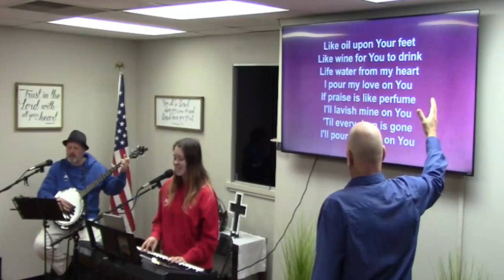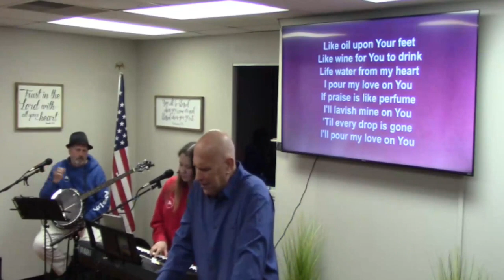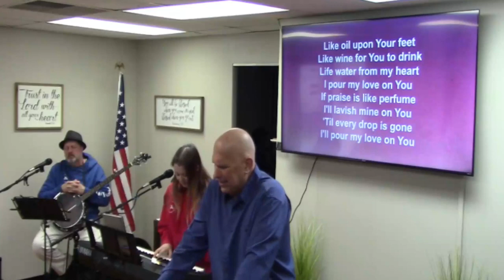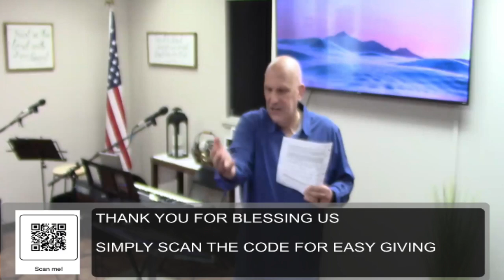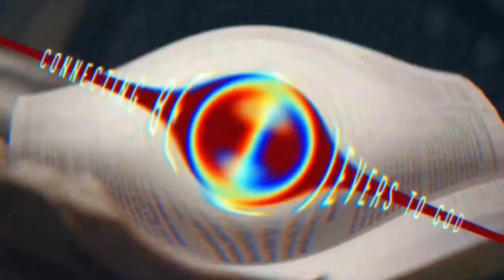A WAY THROUGH PROVIDED wstream 1726 ZFFHcVtz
HELP TO ENDURE AND MAKE IT THROUGH